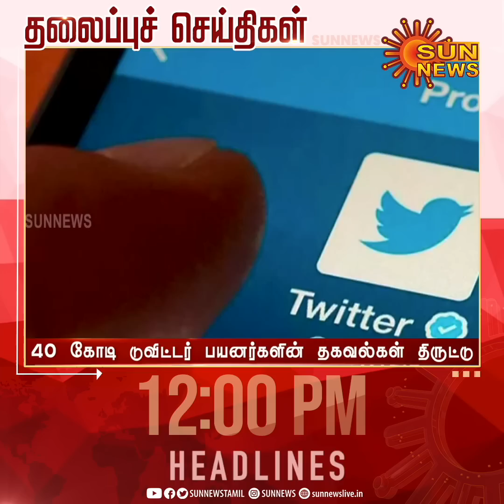Headlines Now | Noon 12 PM | 27-12-2022 | Sun News | Tamil News Today | Latest News